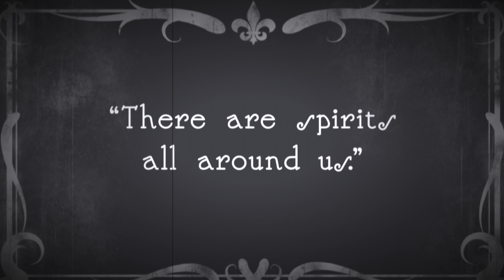AVERSION Chapter Two: "Canine" (Official Teaser Trailer)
There are spirits all around us.